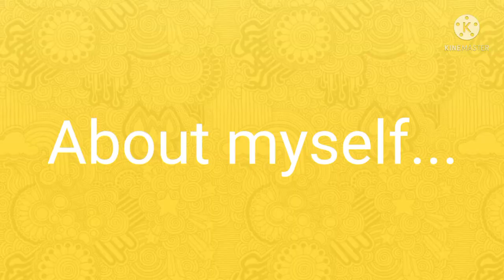Scariest video| DO NOT WATCH!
Rich Rolled😂😂😭

This video was edited using "Inshot Video Editor"

Info about me:
Name    :Metlha Pious Rabodietso
Age        :13
Citizenship: Motswana